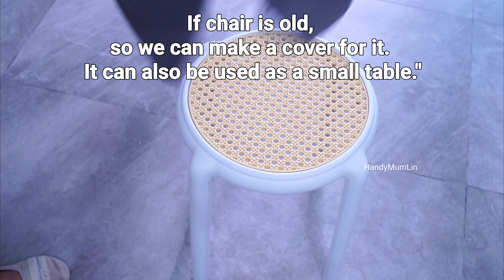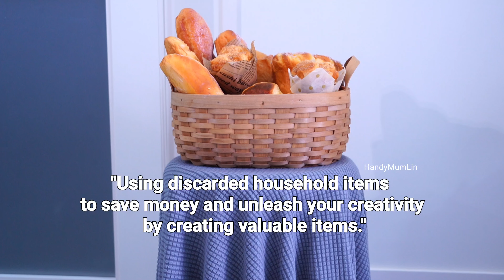💎"Upcycling 101: Turn Household Waste into Treasure with Simple DIYs"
"Today, I'll teach you a simple and cost-effective way to repurpose household items, saving money while unleashing your creative potential to create valuable items. Upcycle your old household items and give them a new life with a touch of creativity. Let's turn trash into treasure!"